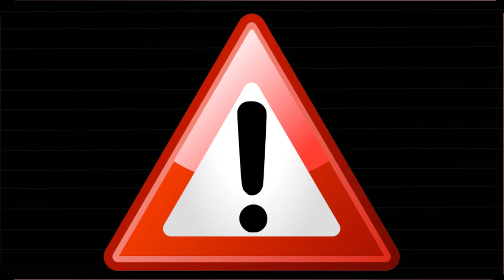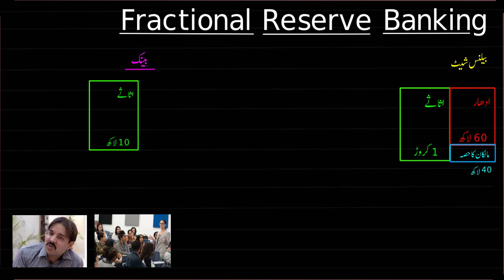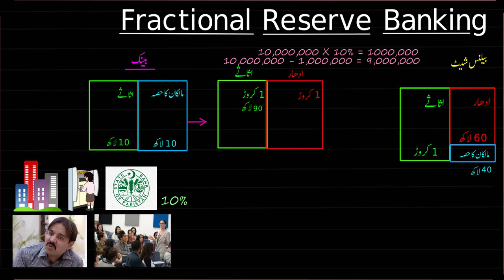Simple fractional reserve accounting part 1 | Economics and Finance | KA Urdu